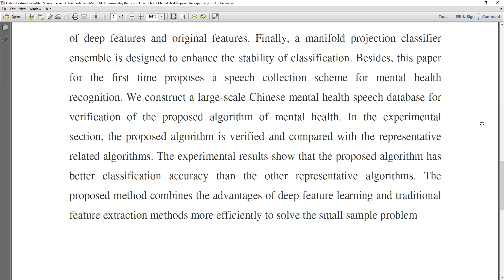Hybrid Feature Embedded Sparse Stacked Autoencoder and Manifold Dimensionality Reduction Ensemble fo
Hybrid Feature Embedded Sparse Stacked Autoencoder and Manifold Dimensionality Reduction Ensemble

 * Complete Source Code
 * Complete Documentation
 * Complete Presentation Slides
 * Flow Diagram
 * Database File
 * Screenshots
 * Execution Procedure
 * Readme File
 * Video Tutorials
 * Supporting Softwares

Support Specialization
 * 24/7 Support
 * Ticketing System
 * Voice Conference
 * Video On Demand
 * Remote Connectivity
 * Document Customization

College Projects
Student FinalYearProjects